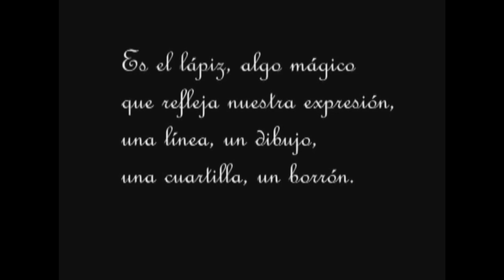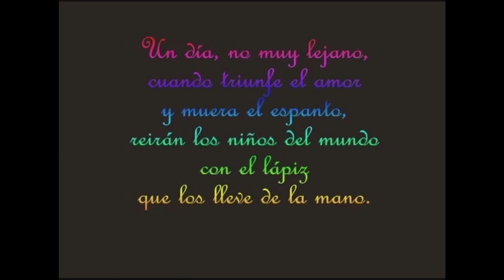El Lapiz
El triunfo del  amor en la relación entre un niño y su lápiz, unidos por un sentimiento anti guerrerista y por un mundo lleno de color, dirigido por Ulises de Jesús.